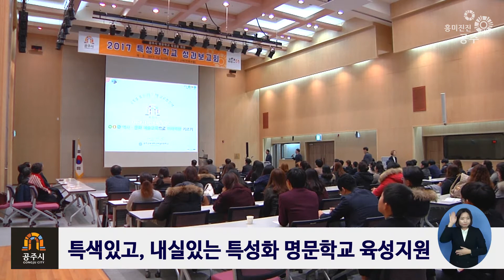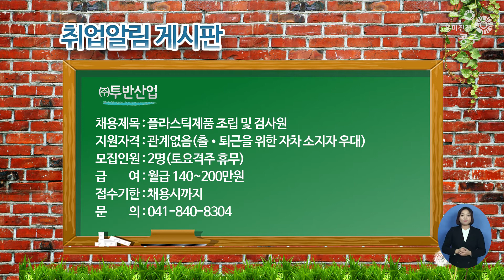흥미진진공주 시정뉴스 No.156(특성화학교, 평창동계올림픽 성화봉송, 충남교향악단 등)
1.공주시가 특성화 명문학교를 육성하기 위한 ‘2017년 특성화학교 성과보고회’를 개최했습니다.

2.공주시가 ‘2017년 제 12회 자원봉사자의 날’ 기념행사를 개최했습니다.

3.공주시가 ‘2017년 공주시 자율방재단 정기교육’을 실시했습니다.

4.공주시에서 ‘2018 평창동계올림픽 성화봉송 축하행사’가 열렸습니다.

5.공주시충남교향악단이 ‘고3 수험생들을 위한 음악회’를 개최했습니다.

시청자 여러분, 안녕하십니까? 한주간의 공주소식을 전해드리는 흥미진진공주 시정뉴스입니다.

공주시가 특성화 명문학교를 육성하기 위한 ‘2017년 특성화학교 성과보고회’를 개최했습니다.
지난 6일 고마아트센터에서 학교 관계자 및 학생 등 200여명이 참석한 가운데, 6개 학교가 특성화 명문학교 육성을 위해 타 학교와 차별화된 운영과정과 성과를 발표하는 자리를 가졌습니다.

공주시는 성과보고회를 통해 나타난 여러 사례를 비교분석하여 향후 특색있고, 내실있는 특성화 명문학교 육성지원에 최선을 다하겠다고 밝혔습니다.

공주시가 자원봉사자들의 노고에 감사를 전하는 ‘제 12회 자원봉사자의 날’ 기념행사를 개최했습니다.
지난 7일 국립공주박물관에서 열린 이번 행사에는 봉사단체 및 자원봉사자 250여명이 참석해  나눔과 봉사로 노력한 한해의 결실을 맺는 뜻깊은 자리였습니다.

이날 행사에는 그간 적극적이고 헌신적으로 봉사에 참여한 자원봉사자를 위해 유공자 표창 및 인증패가 수여됐습니다.

공주시가 자율방재단의 역량 강화를 위한 ‘2017년 공주시 자율방재단 정기교육’을 실시했습니다.
지난 5일 고마아트센터에서 열린 이번 행사는 자율방재단원 200여명이 참석한 가운데 자연재해에 대한 자율방재단 임무의 중요성을 교육하고 자긍심을 고취하기 위해 마련됐습니다.

이날 행사에는 단원들의 노고와 봉사정신을 격려하며 지역 안전 발전에 이바지한 모범 시민 23명이 표창을 받았습니다.

공주시에서 ‘2018 평창동계올림픽 성화봉송 축하행사’가 열렸습니다.
지난 8일 공주지역 11.4km를 달린 ‘2018 평창동계올림픽 성화’를 축하하기 위해 종착지인 공산성 주차장에서 평창동계올림픽 성공을 기원하는 축하행사를 가졌습니다.

이날 행사는 ‘공주의 열림, 환영의 노래, 염원의 춤’이라는 주제로 다채로운 공연과 함께 행사장의 성화에 점화하며 축하행사의 대미를 장식했습니다.

공주시충남교향악단이 ‘고3 수험생들을 위한 음악회’를 개최했습니다.
지난 4일 공주문예회관에서 열린 이번 음악회는 오페라 ‘아이다’ 중 개선행진곡과 ‘뉴욕 뉴욕’ 등 다양한 음악을 통해 수험생들에게 힐링의 시간을 제공하는 자리였습니다.